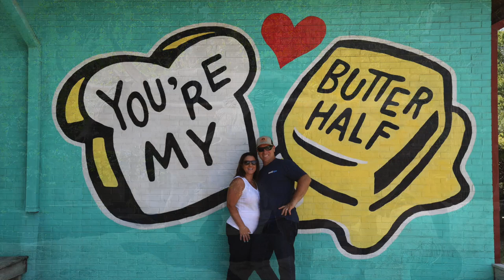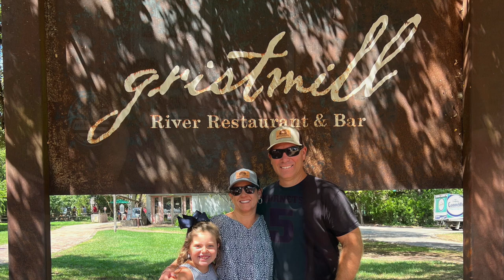KILLING AND EATING AOUDAD EWE’S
KILLING AND EATING AN AOUDAD EWE.
TEXAS STYLE PROTEIN CHALLENGE. IS IT BEEF AOUDAD OR JAVELIN.
DELICIOUS FOODS AND GOOD FRIENDS. WHAT A WAY TO CELEBRATE OUR 25 ANNIVERSARY